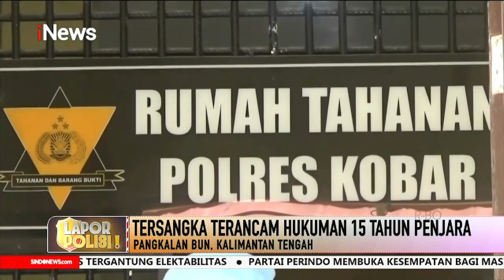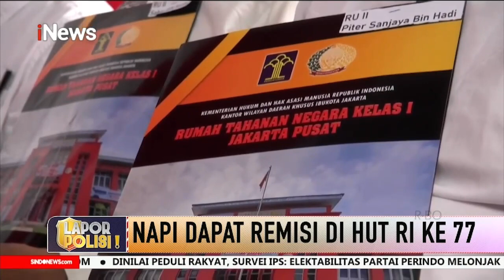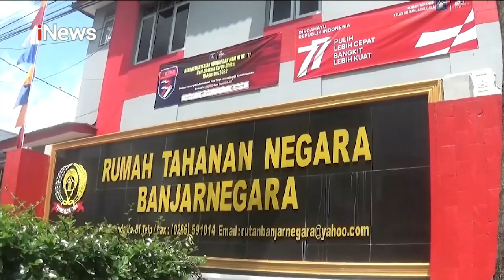Aksi Pencuri Bobol Sekolah Terekam CCTV, 22 Komputer Hilang LaporPolisi 18/08